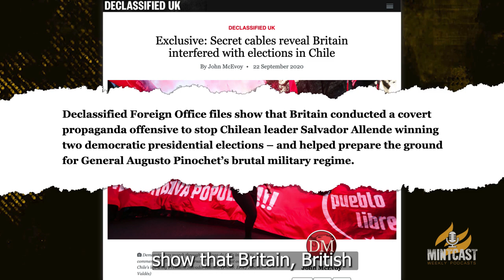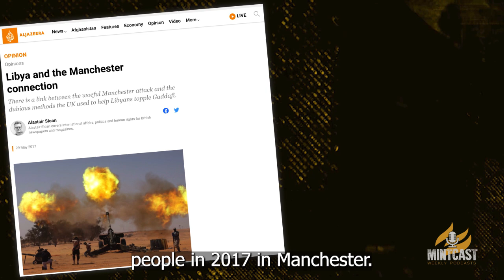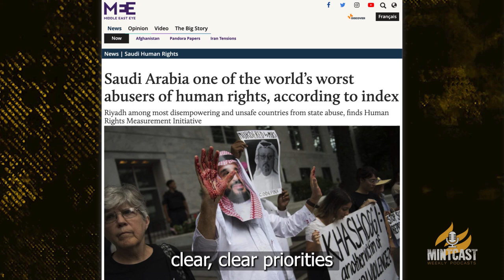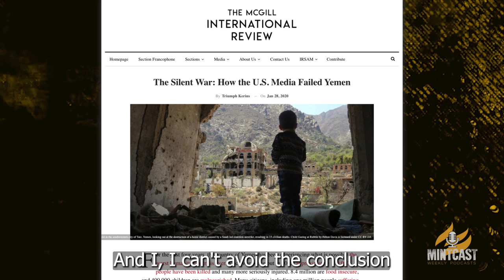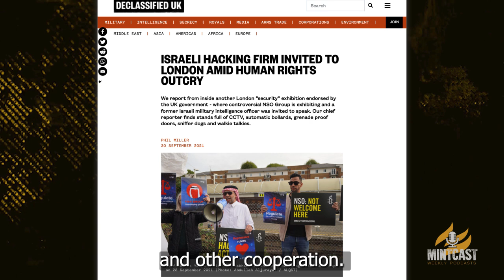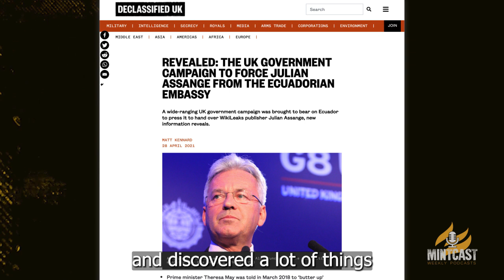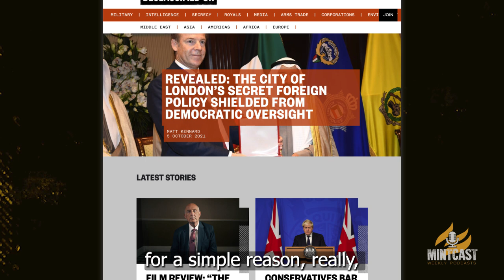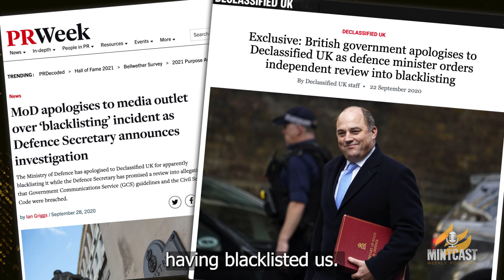Cruel Britannia: The United Kingdom’s Real Role In The World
Britain is often portrayed as a country helping lead the world towards peace. But historian and investigative journalist Mark Curtis is at the forefront of puncturing that myth. Curtis’ books lay out how the United Kingdom plays a key role in enforcing the Western-backed global order, propping up some of the world’s worst dictatorships, overthrowing independently-minded countries across the world, and arming and training jihadist groups.

In this discussion, Curtis discusses how the U.K. shares responsibility for the destruction of Libya, how it funded Islamic extremist forces in Syria, how it props up the dictatorships in Saudi Arabia and Qatar, contributes to the near genocidal war in Yemen, the new AUKUS alliance with the U.S. and Australia, and Julian Assange’s continued imprisonment.